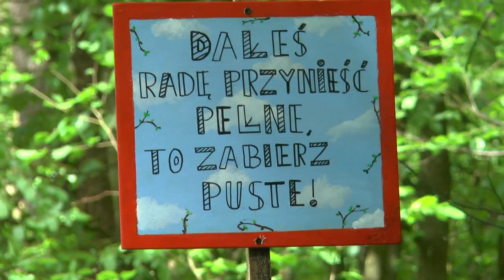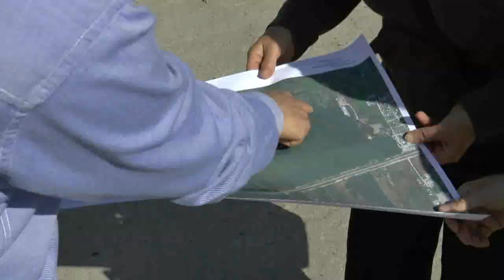My sprzątamy, nie wyrzucamy - firma Etmus dba o środowisko